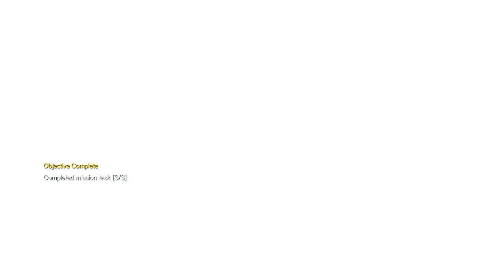Metal Gear Solid V: The Phantom Pain Part 170-Sahelanthropus Boss Battle Part 3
The wait is FINALLY OVER. Taking place 9 years after Ground Zero and taking placing between Peace Walker and Metal Gear, Big Boss wakes up in a hospital damaged and goes on the hunt for revenge against the man that attacked him.FACEBOOK
The wait is FINALLY OVER. Taking place 9 years after Ground Zero and taking placing between Peace Walker and Metal Gear, Big Boss wakes up in a hospital damaged and goes on the hunt for revenge against the man that attacked him.